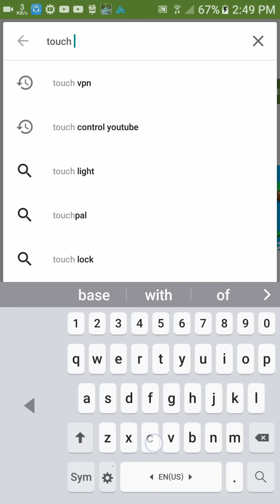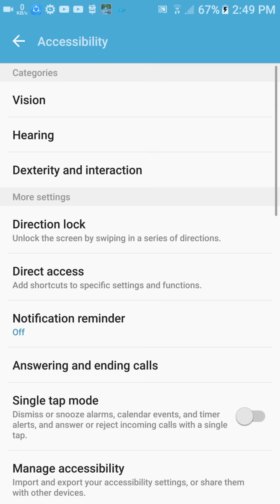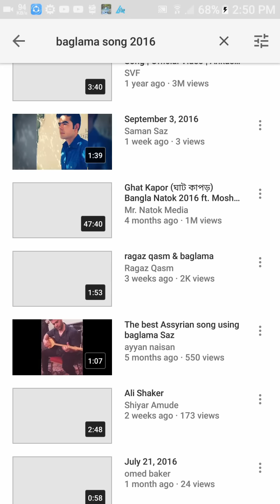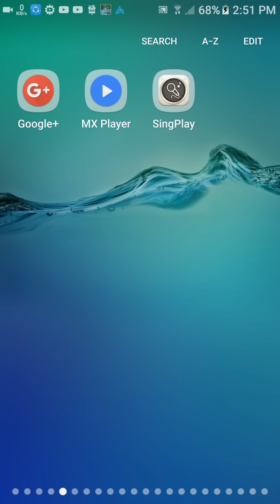Youtube ভিডিও দেখুন Mx Player এর মত করে। না দেখলে মিস করবেন।